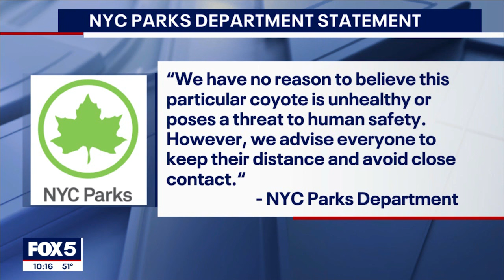Coyote spotted in Central Park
A runner in Central Park got quite a shock when he spotted a large coyote near the Upper West Side.